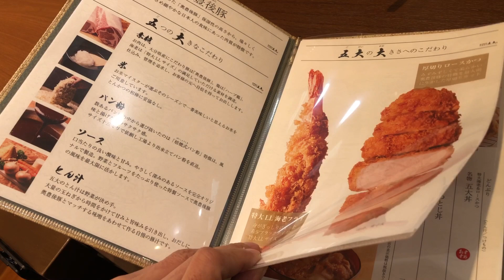【大在グルメ】【大分グルメ】【とんかつ五代】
とんかつ五大　大在店
【大分県大分市政所2103-3アミューズメントプラザ1F】

Lunch 11:00〜15:00
Dinner 17:00〜22:00（O.S 21:00）

特大海老＆ロースかつ
名物　五大丼　1380円〝税別〟